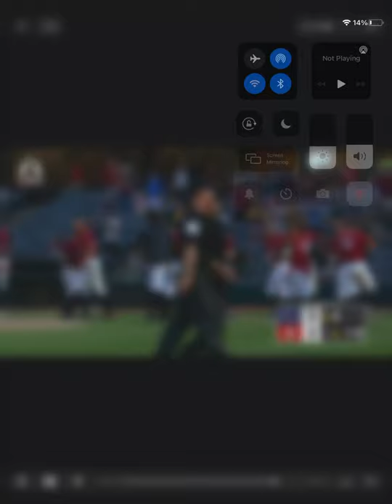Hunter Owen 2 run walkoff home run against New Hampshire. 6/1/19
Hunter owen drills a 2 run Walkoff HR to win it for the curve against the New Hampshire fisher cats.
I do not own the Altoona curve nor the fisher cats.